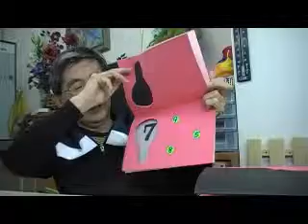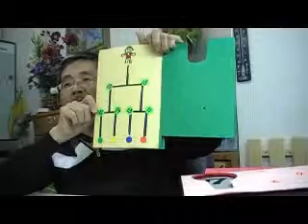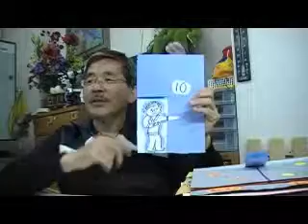（４）５歳児の学習（数の大小）はやし浩司